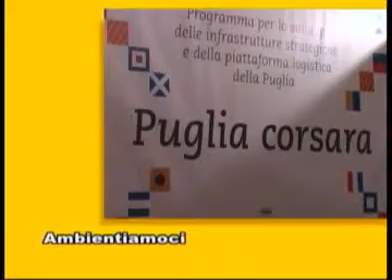Delta Tv Ambientiamoci Punt 8 2 Legambiente Bari Ospite Guglielmo Minervini